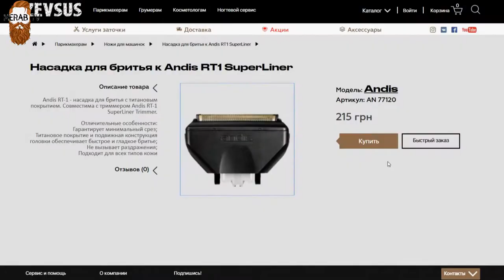Очень важное информация. Насадка шейвер для Andis D-4D T-Liner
1) Купить насадку шейвер по ссылке
2) Купить Andis TS-1 ProFoil Lithium по ссылке
3) Купить WAHL FINALE по ссылке